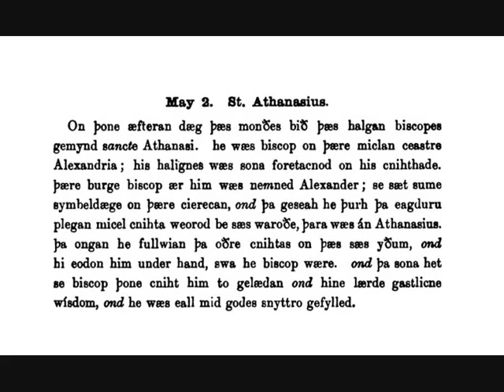May 2nd Saint Athanasius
A reading from The Old English Martyrology
for May 2nd
the story of Saint Athanasius